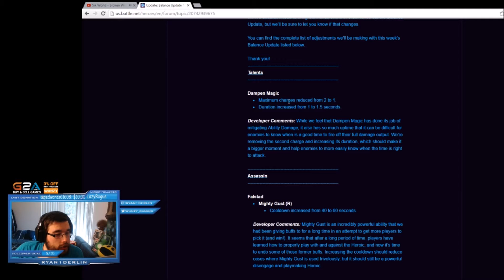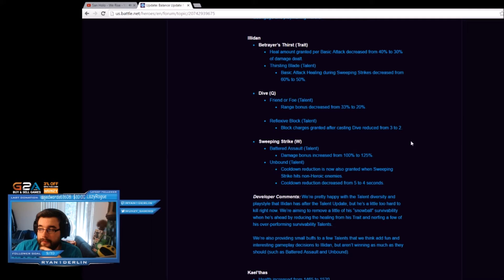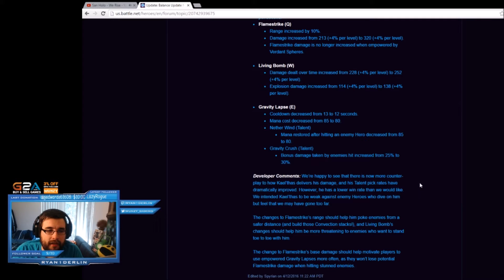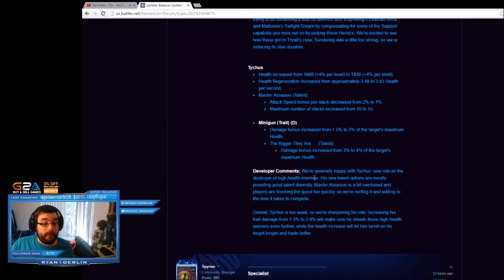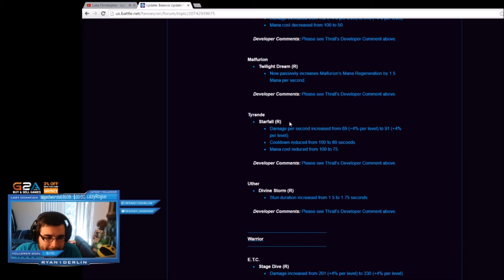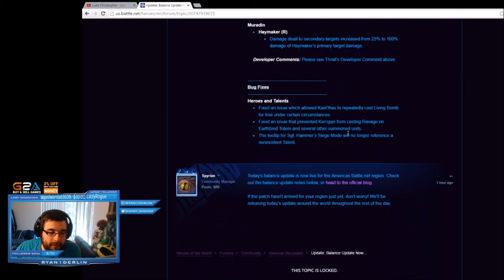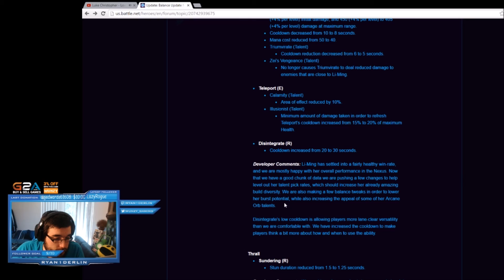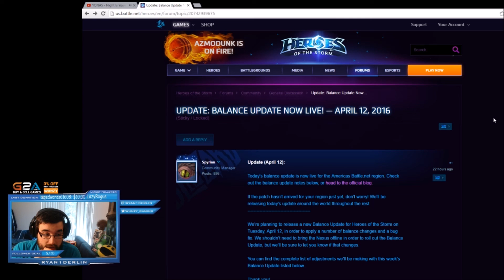4/12/2016 Heroes of the storm patch! illidan nerf, Li-ming , Tychus and KT reworks!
If you enjoyed the video let me know! Also check out the twitch at Twitch.tv/Ryan1derlin